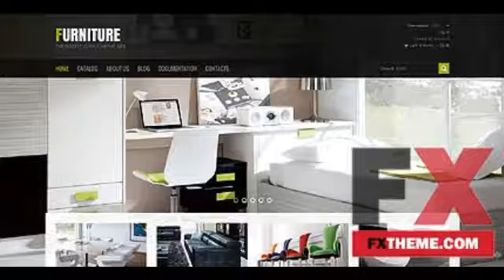Black Shopify Theme by Hermes TMT by Eugene Robby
Categories : Shopify
Template Name: White & Black Shopify Theme by Hermes
Item number: 48106
Template Type: Shopify
Author: Hermes
Downloads: 0
Sources Available: .HTML;.CSS;.JS
Software Required:Adobe Dreamweaver 8+ (or any php-editor)
Features: Admin Panel Templates that allow you to manage the content via the use of admin panel., Bootstrap Sleek, intuitive, and powerful front-end framework for faster and easier web development., Responsive
Functionality: Blog, Online Store/Shop
Layout: 2 Columns
Language support: English